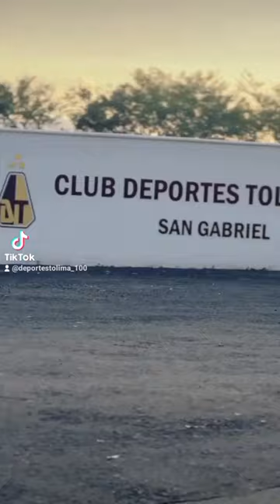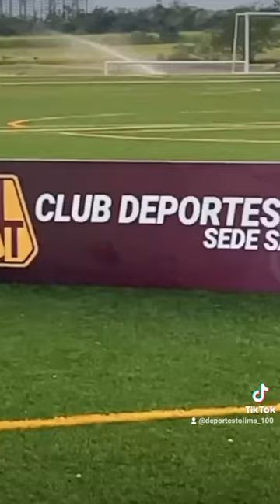Yeison Estiven Guzmán Gómez es nuevo jugador del Tolima.¡A ROMPERLA VAMOS CON TODA! MUCHOS ÉXITOS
✅ COMPARTE
✅ COMENTA

Gracias a todos por tanto apoyo 👍👏👏